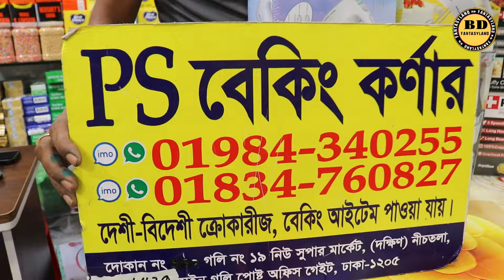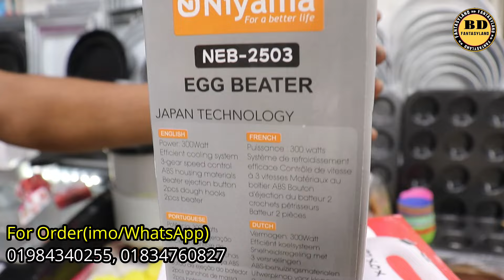কেক তৈরির জন্য সকল ইলেকট্রিক ধরনের হ্যান্ড বিটারের দাম জানুন//Electric Hand Mixer